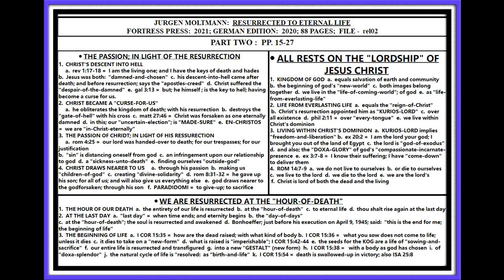MOLTMANN: RESURRECTED TO ETERNAL LIFE; PP. 15-27; LESSON #02